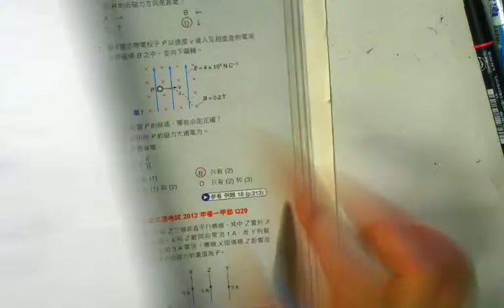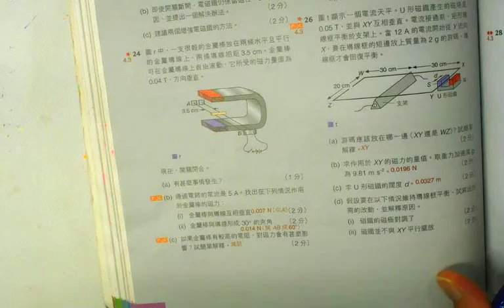Bk4 ch4 p219 Q12 CYT